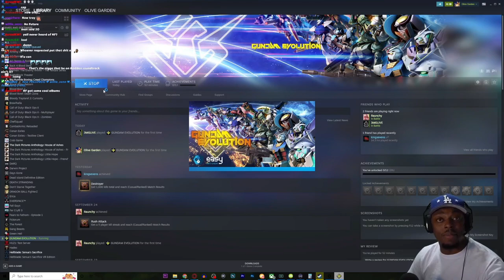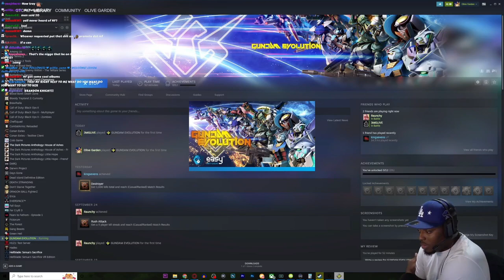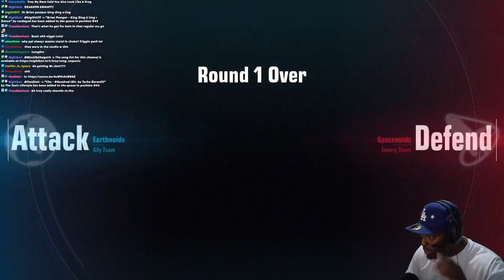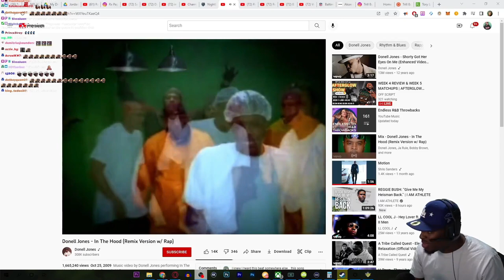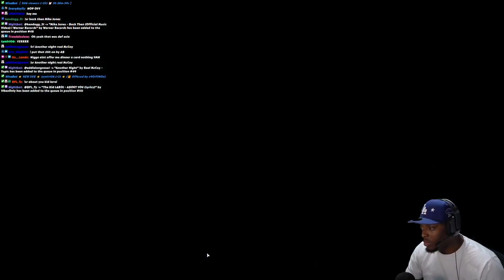TRAY PLAYING GUNDAM EVOLUTION FOR THE FIRST TIME W/ RAUNCHY & 3MGLIVE